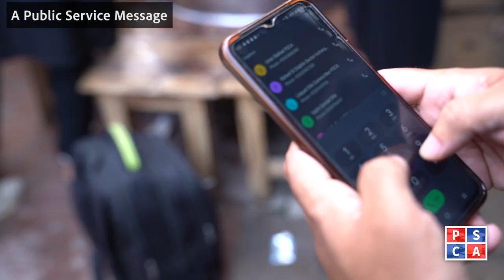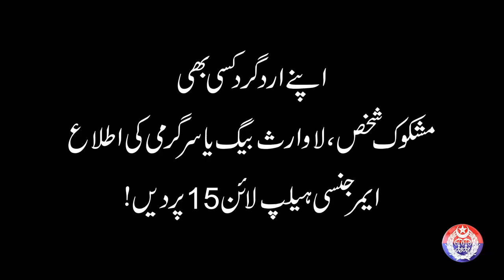Beware! You are being Watched by Safe Cities Cameras!